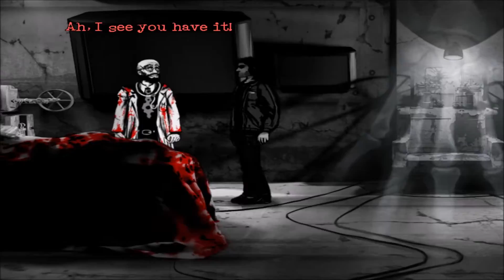Downfall part 5: Multiplayer mode!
As I continue in this game I have less and less of an idea what to say about it and this session is no exception. We meet the 2nd part of the 4 part memory and the video ends with an unexpected twist!